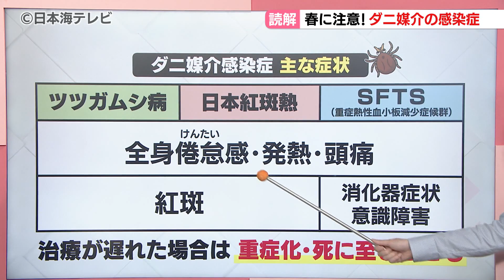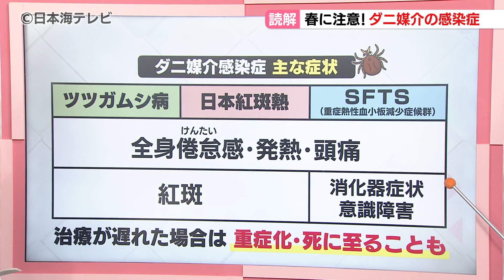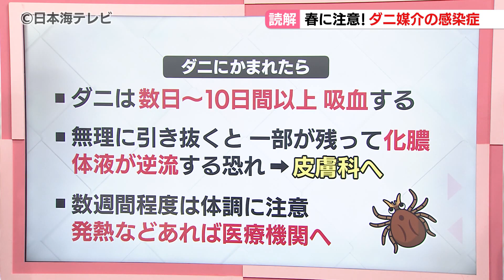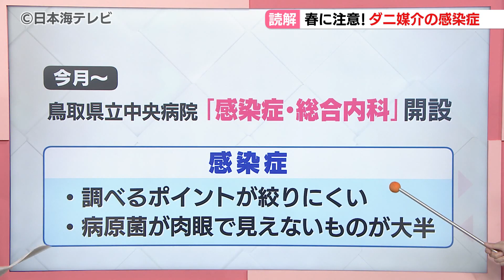【読み解く】春に気をつけたい「ダニ媒介感染症」 その症状と日常生活における対策とは？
気になる話題を取り上げる「読み解く」のコーナーです。

小林アナウンサー
「今回のテーマは『春に気をつけたい感染症』。鳥取県立中央病院 感染症・総合内科の椋田権吾医師に教えていただきます。感染症、例えばインフルエンザなどは冬場に流行するイメージですが、これからの時期に気を付けたい感染症がありますか？」

鳥取県立中央病院　椋田権吾 医師
「はい、春と秋に活発になる『ダニ』が媒介する感染症です。具体的には、ツツガムシ病 ・日本紅斑熱・SFTS などがあります」

「それぞれどういった症状があるんでしょうか？」

■ ダニ媒介感染症の症状とは？

「共通している初期症状としては発熱、頭痛、全身の倦怠感。ツツガムシ病と日本紅斑熱には紅い斑点が現れます。SFTSは、これらに加えて下痢・おう吐といった消化器症状や意識障害が出る場合もあります。いずれも治療が遅れると重症化・死亡することもあります」

「発熱、頭痛など、風邪に似たような症状なんですね」

「そのため、気づきにくいのが特徴で、ダニにかまれた認識がなく『なんだか体調が悪くて…』と病院に来られる方がほとんどです」

「なかなか気づけない中で、日常生活ではどのようなことに気をつけたらいいのでしょうか？」

■日常生活においてのダニ対策は？

「ダニが多く生息しているのは草むらややぶです。そうしたところに入る場合には長袖・長ズボン・帽子・手袋を着用して首にタオルを巻き、肌の露出を少なくすることが大切です。シャツの裾はズボンの中、ズボンの裾は靴下・靴の長靴の中に入れて隙間も作らないようにしましょう。服は、ダニを確認しやすい明るい色がおすすめです。そして家に帰ったら入浴して、ダニにかまれていないか確認してください。特にわきの下、足の付け根、手首、膝の裏、胸の下、髪の毛の中がポイントです」

■ もしダニにかまれたら？

「もし確認してかまれている！と分かったらどう対処すればいいですか？」

「ダニ類の多くは、人や動物にとりつくと皮膚にしっかりと口器を突き刺し数日から、長いものでは10日間以上、血を吸います」

「かまれたあと……ではなく、今まさにかんでいる状態のダニを見つけることもあるわけですよね？」

「はい。そういう場合、無理に引き抜こうとするとダニの一部が皮膚内に残って化膿したり、ダニの体液を逆流させてしまったりする恐れがありますので、皮膚科などの医療機関で処置をしてもらってください。また、ダニにかまれた後、数週間程度は体調の変化に注意をし、発熱などの症状が現れた場合は、医療機関で診察を受けて下さい」

「分かりました。これからの季節はハイキングやキャンプなど外で活動する機会も多くなると思うので皆さん、気を付けましょう。そして、鳥取県立中央病院ではこうした気づきにくい感染症に対処するための、新しい診療科が開設されたんですよね？」

「4月から『感染症・総合内科』を開設しました。感染症は特定臓器の症状が目立たない病気や複数臓器にまたがる症状のため、調べるポイントが絞りにくい病気が多いです。さらに病原体自体も肉眼では見えないものが大半で、感染症の診断・治療は難しいものとなっています。このような見えにくい病気を知識と様々なツールを用いて『見える化』して明確な治療につなげることで、県民の皆さんの健康な人生に貢献できるよう、診療を提供していきます」

「ありがとうございました。ここまで、鳥取県立中央病院感染症・総合内科椋田権吾医師にお話を伺いました」